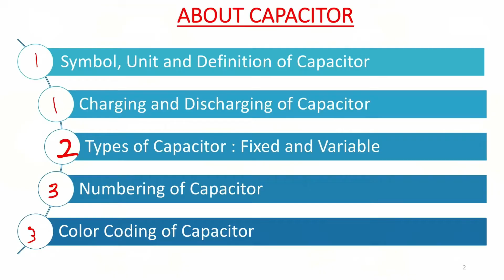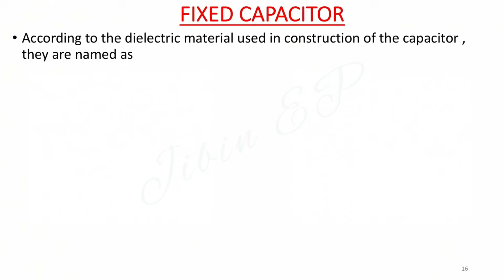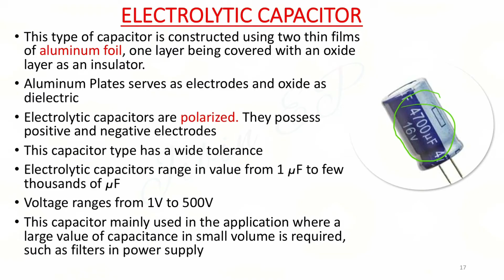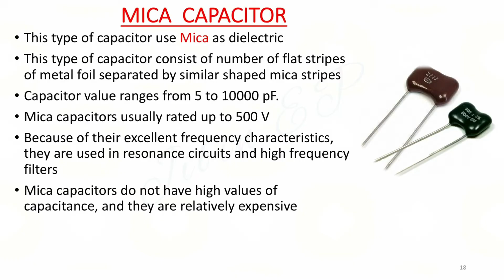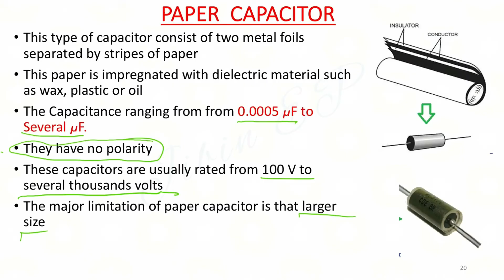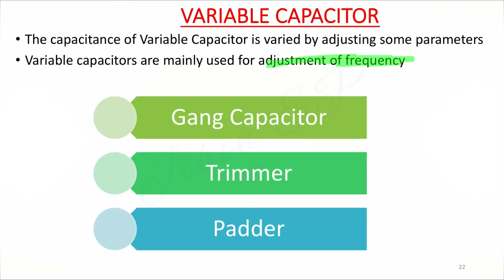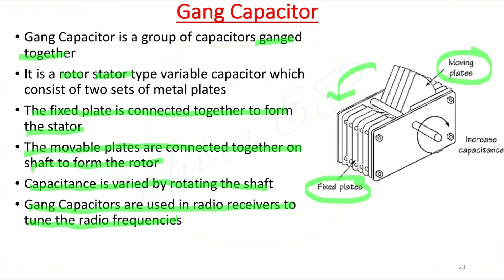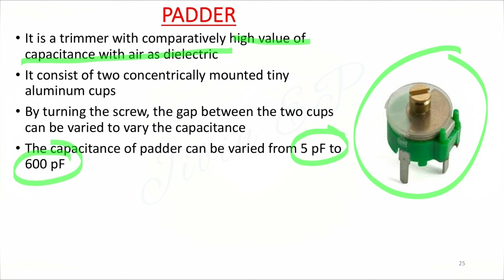Types of Capacitor | Fixed and Variable | KTU | EST130 | Basic Electronics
Regulation 2019
1) EST13O Basics of Electrical and Electronics Engineering (Common to All Branches)

Regulation 2015
1) BE10104 Introduction to Electronics Engineering ( Common to BTech ECE, EEE, AI, BMI)
2) EC100 Basics of Electronics Engineering (Common to All Branches)

COCHIN UNIVERSITY OF SCIENCE AND TECHNOLOGY (CUSAT)

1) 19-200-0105A Basic Electronics Engineering (Common to All Branches)

KERALA POLYTECHNIC DIPLOMA (SITTRKERALA)
1) 2041 Basic Electronics ( Diploma EC and EL)

ANNA UNIVERSITY
1) PH5202 Semiconductor Physics and Devices